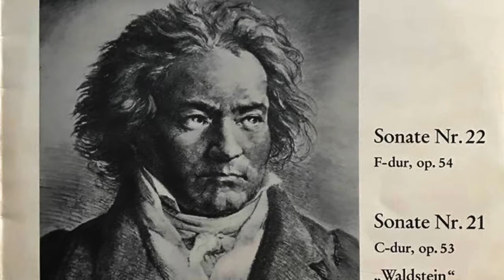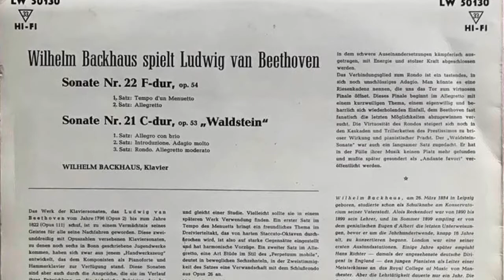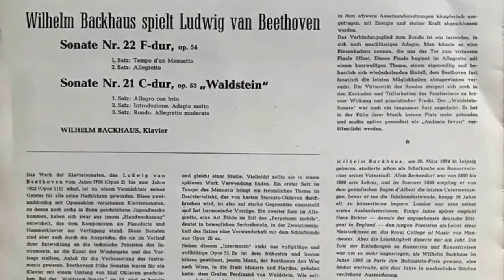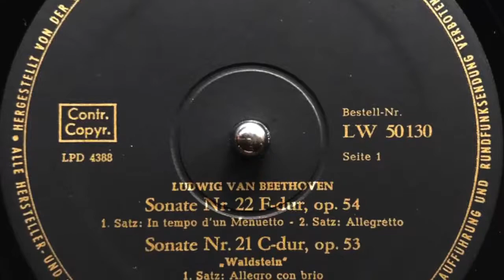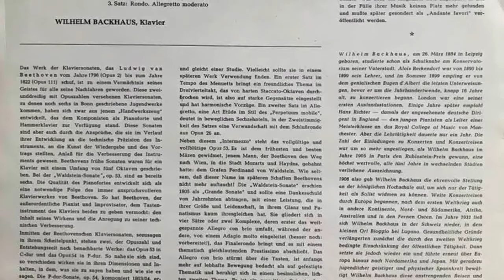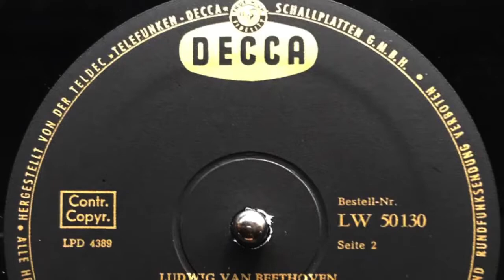Backhaus spielt Ludwig van Beethoven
Wilhelm Backhaus spielt Ludwig van Beethoven

Sonate Nr. 22 F-dur  op. 54
1.Satz: Tempo d'un Menuetto
2.Satz: Allegretto

Sonate Nr. 21 C-dur. op.53 "Waldstein
1. Satz: Allegro con brio
2. Satz: Introduzione. Adagio molto
3. Satz: Rondo. Allegretto moderato

WILHELM BACKHAUS, Klavier